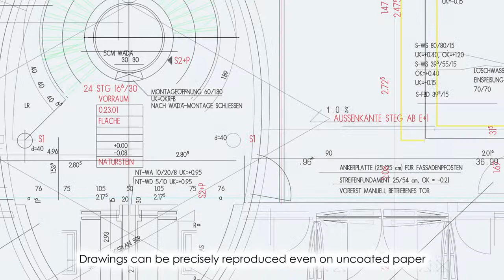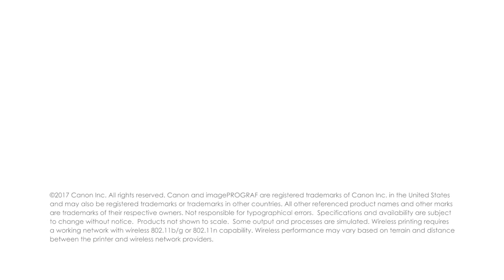Canon imagePROGRAF TX Series - TX 4000 & TX 3000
When crisp graphics, fine detail and true colour are important to business, Canon’s imagePROGRAF TX-3000 presents the ideal solution.

Printing CAD drawings, GIS and posters to 36” with accuracy and speed, this large format printer delivers on excellence.

Features & Benefits:

- 36" wide
- 2400 x 1200 dpi
- Reduced ink consumption
- 500GB Hard Drive
- High capacity ink tanks
- 2 Year Warranty on device & printheads